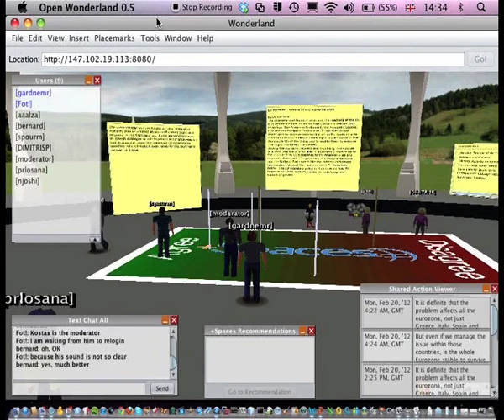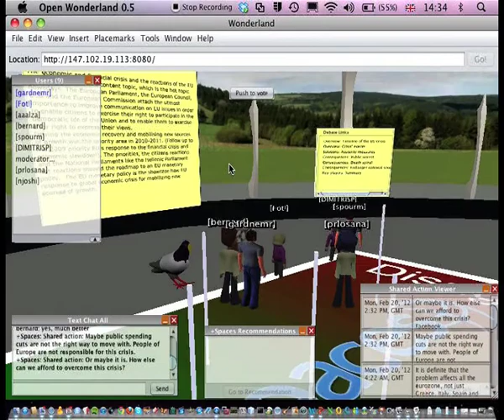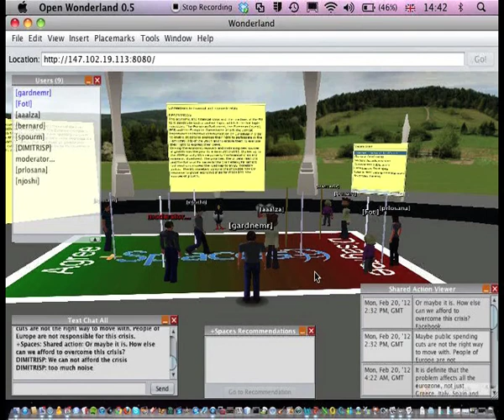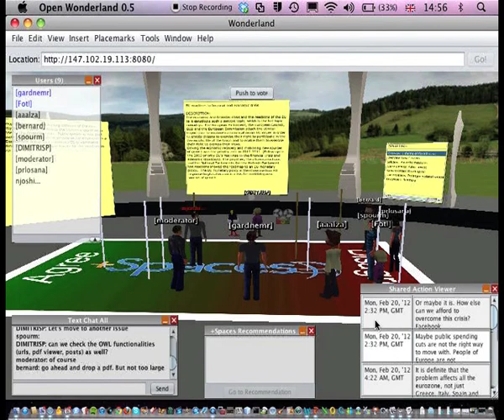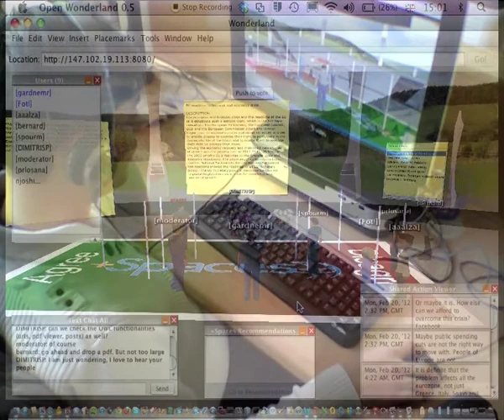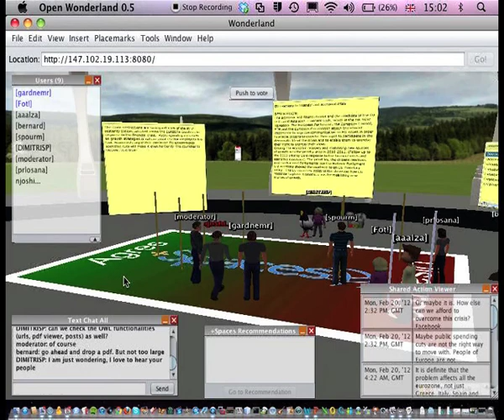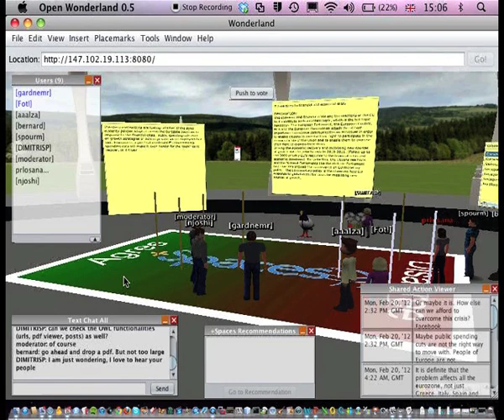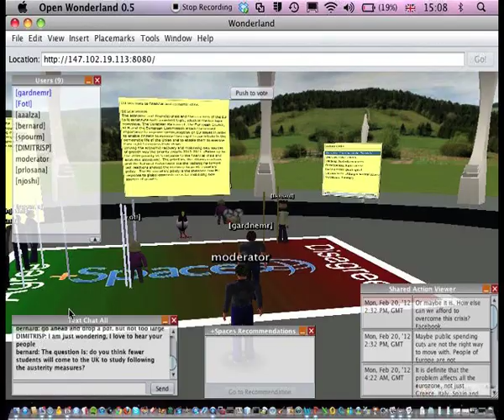Debate Focus Group Edited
This is an edited/shortened version of the OWL +Spaces debate that took place on 20th February 2012 incorporating footage from the event.